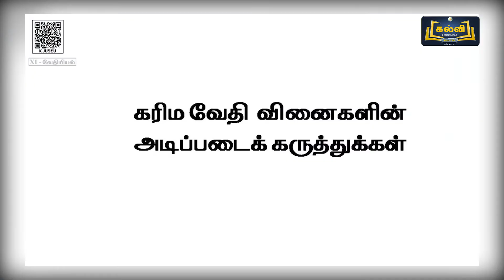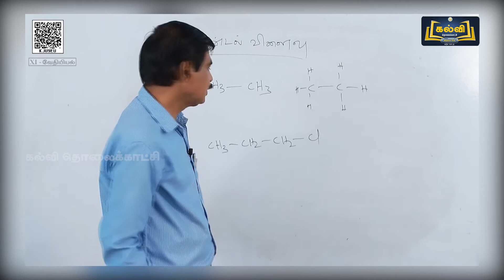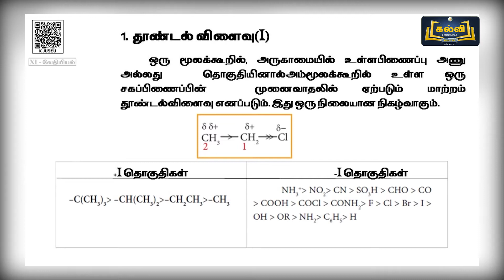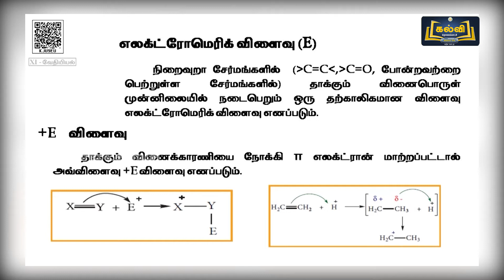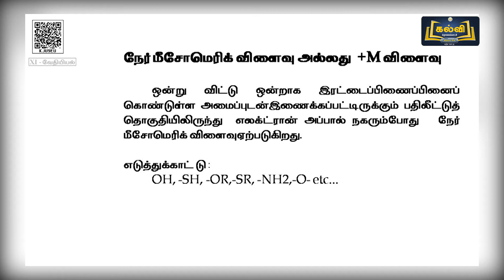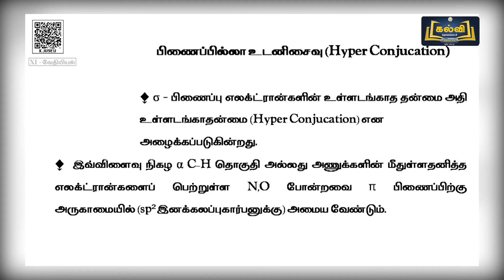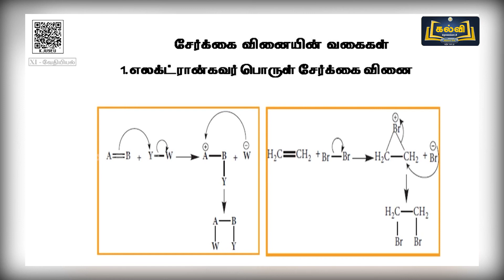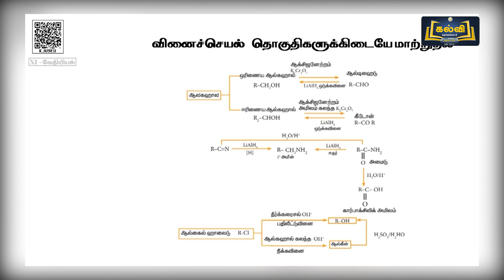Class 11 | வகுப்பு 11 | வேதியியல் | கரிம வேதிவினைகளின் அடிப்படைக் கரு...|அலகு 12 | பகுதி 2 | KalviTV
இப்பாடத் தொகுப்பில் அலகு பன்னிரண்டு பகுதியில் உள்ள "கரிம வேதிவினைகளின் அடிப்படைக் கருத்துக்கள்" என்ற தலைப்பினைப் பற்றி ஆசிரியர் விளக்குகிறார்.